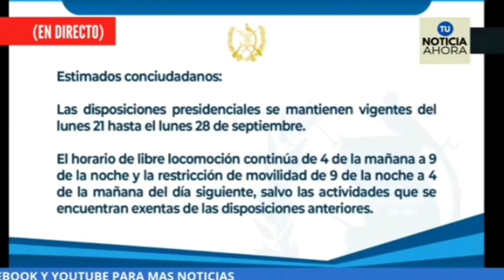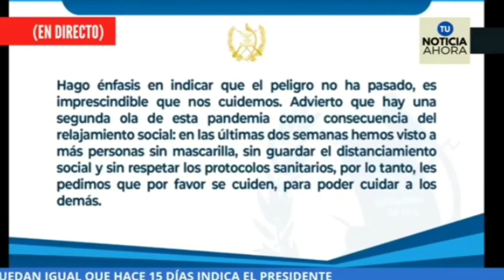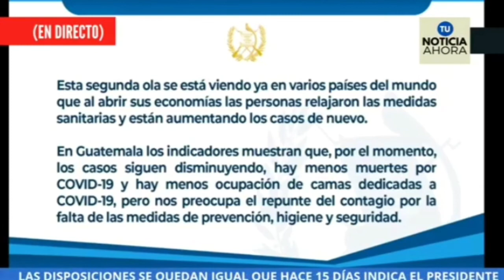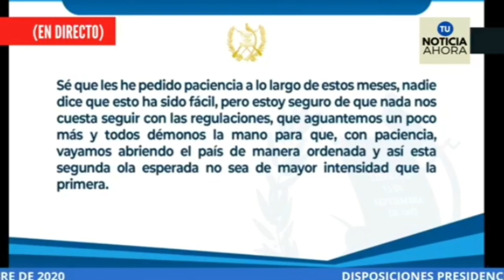🔴 DISPOSICIONES PRESIDENCIALES PRESIDENTE GIAMMATTEI 🔴